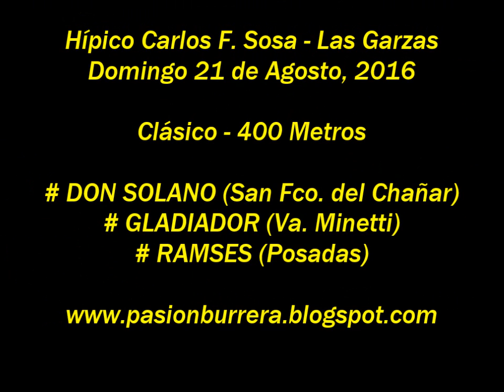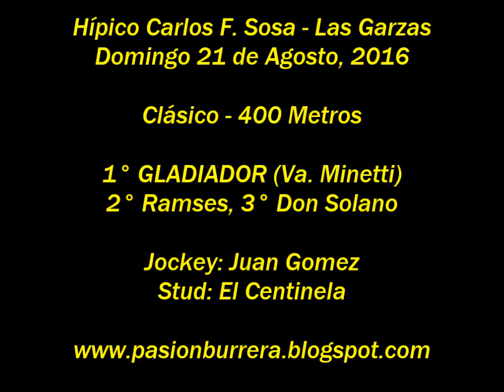Gladiador, Las Garzas (21-08-16)